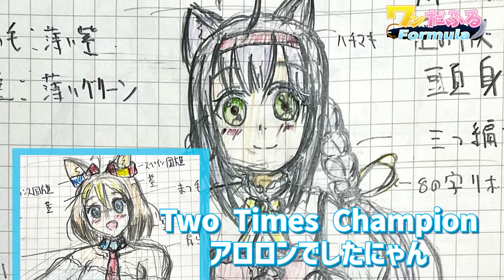ワンだふるFormula【リッサ】声優オーディション開催‼ナレーション：岩本紗依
ルイーズ役：水野まりな（もも部長）

アロロン役：岩本紗依

▼オーディオブックボイスドラマ「Kecak2076～この聲をキミへ！」

▼7月７日にウマ娘二次創作絵コンテ撮アニメーション『バクシンオーとバクシン』

◆AR台本、絵コンテは以下のサイトから無料ダウンロードできます

▼「アニメ監督 木村寛」が、観て学べるオンライン声優教材を制作しました！

◆ぶりおアニメーションオフィシャルストア

◆木村寛の声優スクールオンライン動画特設サイト

◆木村寛の声優スクールオンライン動画ホームページ★

▼【木村寛 声優スクール】

▼ぶりおアニメーション求人情報アニメーター正社員募集

◆映像・画像
Adobe Stock

◆音楽・効果音・映像・画像
MotionElements